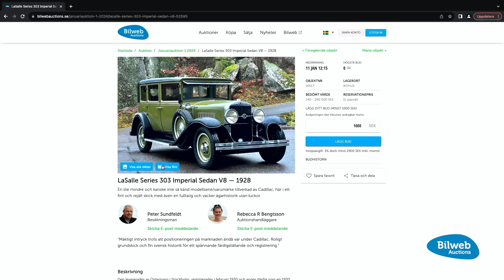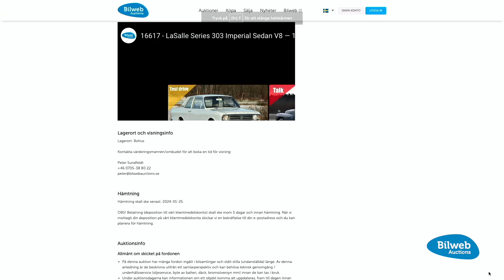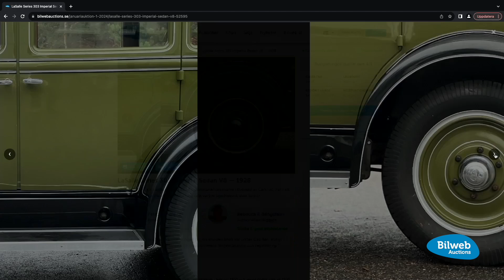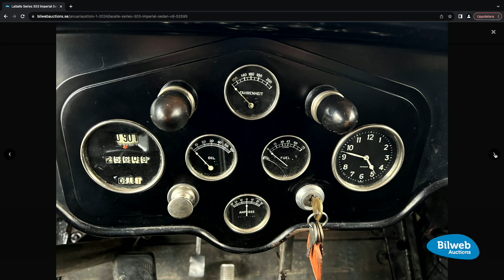Bilweb Auctions Talks - LaSalle Series 303 Imperial Sedan V8 — 1928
Den levererades av Ostermans i Stockholm, registrerades i februari 1930 och anges därför som en 1930 års modell, men enligt en amerikansk produktionsdokumentation som anger motornumret som serienummer är det en årsmodell 1928. Freys Hyrverk var i alla fall den första ägaren. Intressant äldre dokumentation som i stort sett visar på hela historiken (bild). Vidare var den aldrig krigsplacerad, "Icke lämplig för krbrk. Fabrikat." Förkortningen står för Kronbruk, där bilen med förare kunde bli inkallad.